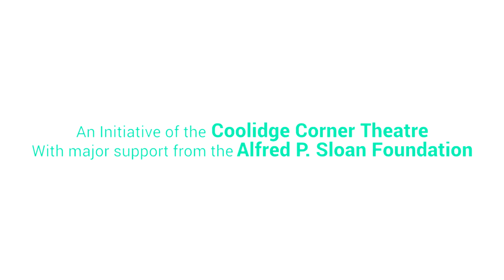All About Fastballs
Science On Screen® brings you to the Picture House in Pelham, NY for a screening of Fastball.

Jonathan Hock is a nine-time Emmy Award-winning producer, director, writer, and editor. His first documentary feature, Through the Fire, had its world premiere at the Tribeca Film Festival in 2005, and his later films The Lost Son of Havana (2009), Off the Rez (2011), and Fastball (2015) also premiered there. Hock has directed four documentaries for ESPN's Emmy and Peabody Award winning "30 For 30" series, including Unguarded, which was named Best Documentary of the year by Sports Illustrated; The Best That Never Was (2010); Survive and Advance (2013); and Of Miracles and Men (2015). Hock's series of documentary shorts, The Finish Line: Steve Nash, was a finalist for a National Magazine Award.